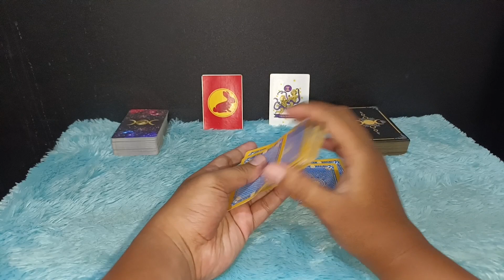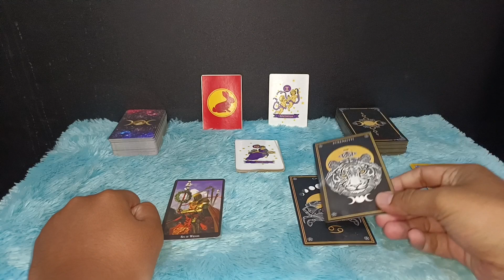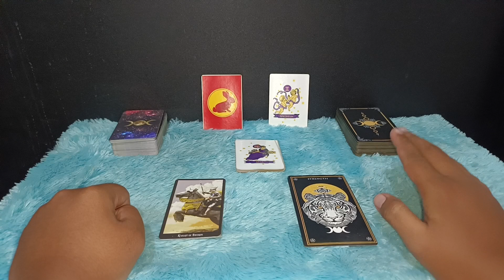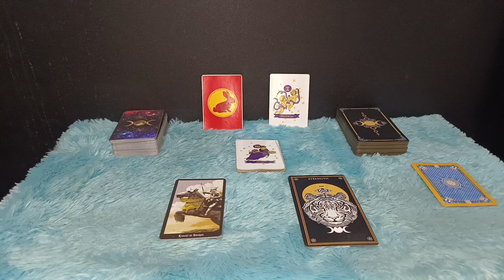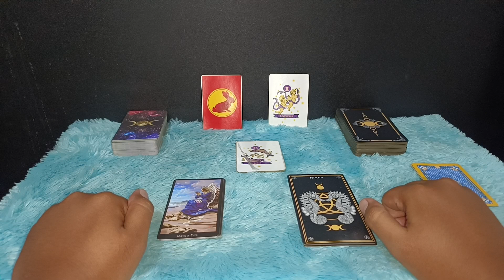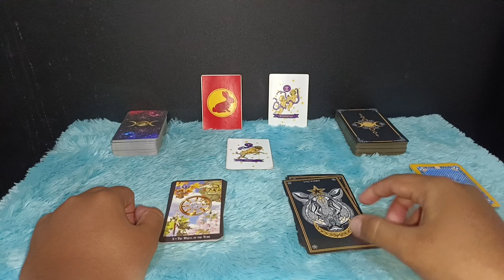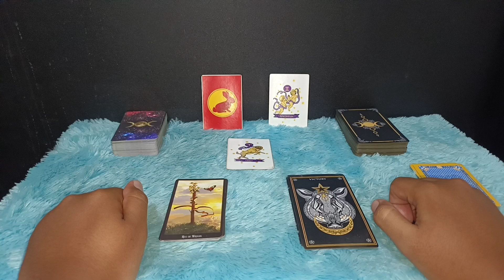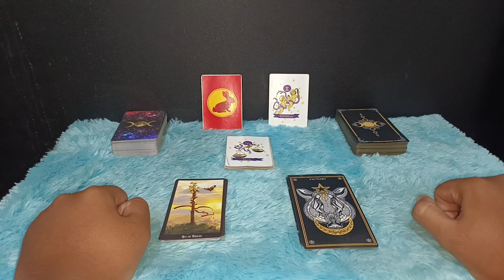ZODIAK YANG BERUNTUNG HARI SENIN 12 JUNI 2023 LENGKAP DAN AKURAT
Ini adalah zodiak yang terprediksi beruntung hari Senin 12 Juni 2023
6 zodiak ini memang potensinya sangat beruntung sekali pada hari ini

Urutan 12 Zodiak Beserta Tanggal dan Bulan Lahir:

1. Capricorn (22 Desember - 19 Januari)
2. Aquarius (20 Januari - 18 Februari)
3. Pisces (19 Februari - 20 Maret)
4. Aries (21 Maret - 19 April)
5. Taurus (20 April - 20 Mei)
6. Gemini (21 Mei - 20 Juni)
7. Cancer (21 Juni - 22 Juli)
8. Leo (23 Juli - 22 Agustus)
9. Virgo (23 Agustus - 22 September)
10. Libra (23 September - 22 Oktober)
11. Scorpio (23 Oktober - 21 November)
12. Sagittarius (22 November - 21 Desember)

Dapatkan Layanan Zodiak Harian :

1. Konsultasi
2. Astrology Ramalan Zodiak
3. Ramalan Garis Tangan
4. Pendalaman Sifat Dan Karakter
5. Ramalan Shio Bulanan Dan Tahunan